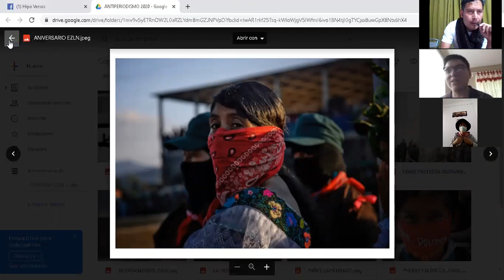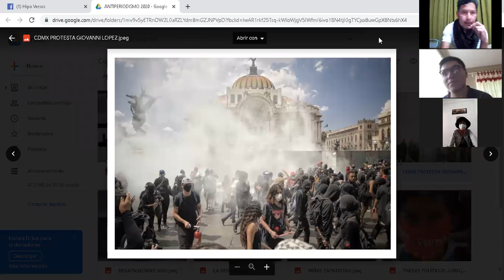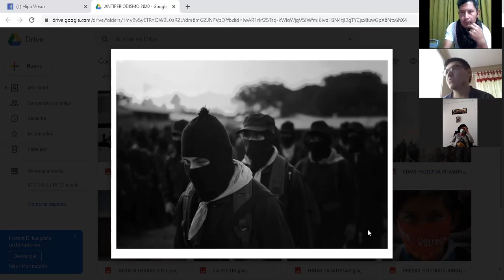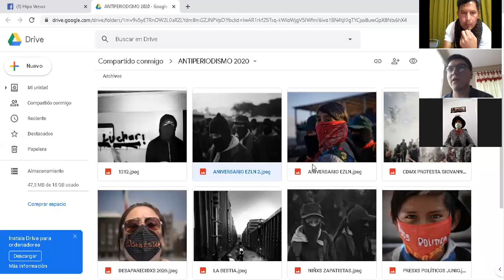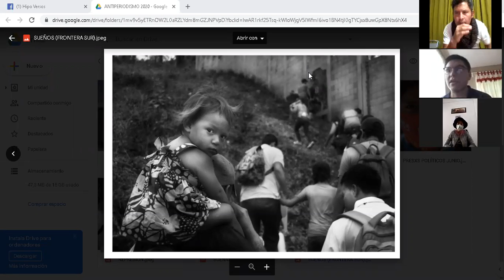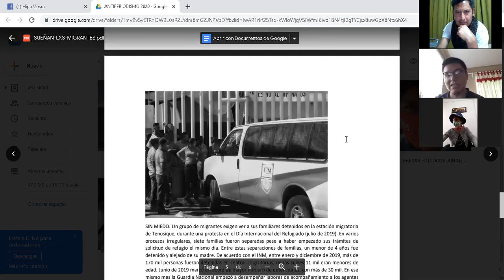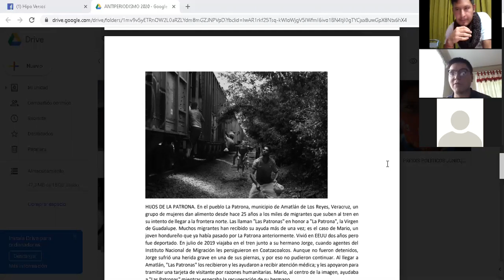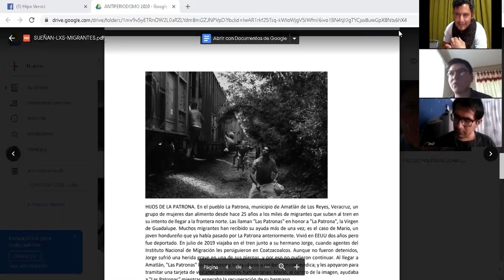Taller de fotografía básica, cuarta sesión, parte 2